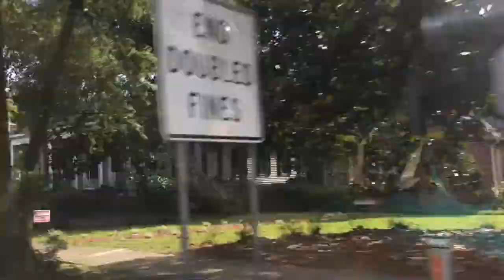A Day in the Life: Episode 6, Elisa Wallace Clinic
Riding starts at 2:50, I sped up some of the clips of the same exercises.
We went to an Elisa Wallace Clinic near Atlanta Georgia riding raws included!! Even though Nemo had me worried because he suddenly decided to stop sweating he did really good! we went easy in the heat and had a bucket to sponge him off! We didn't have any refusals which i am crediting to the awesome pole exercises of day one, you can tell he had never done exercises like that so bare with us lol, anyways be sure to check out Elisa's channel and I hope you enjoy!!